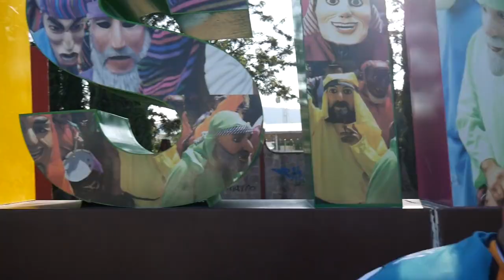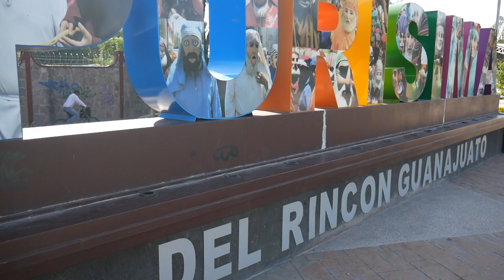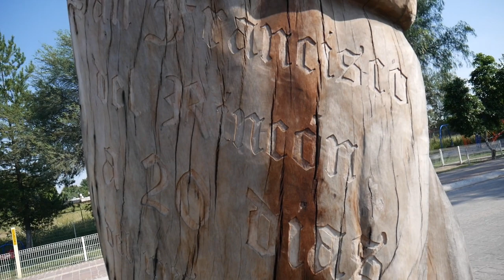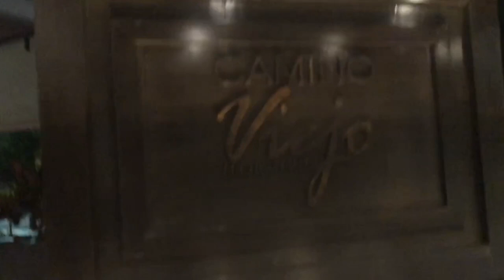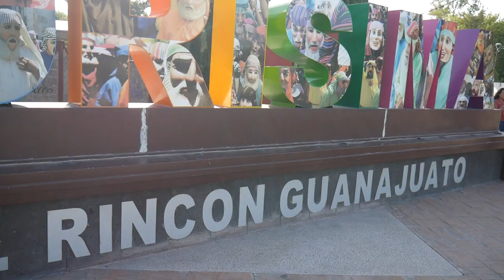Landyn Goes to Purisima del Rincon Guanajuato //Mexico Travel Vlog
Follow Landyn as she meets her Great Great Grandfather in his home in Purisima del Rincon.